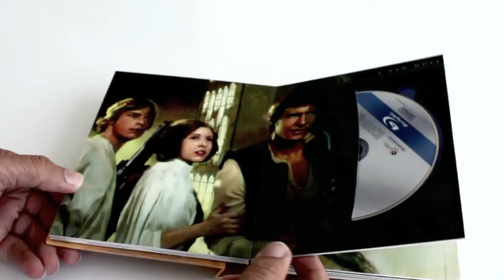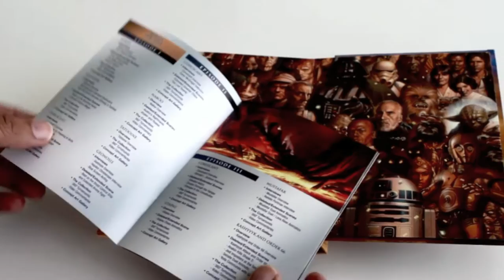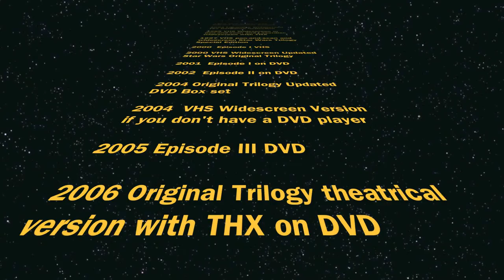Greg Morton Buys Star Wars One Last Time 1080p.mov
Unboxing of Star Wars, The Complete Saga, on Blu ray, by comedian Greg Morton, aka "The Star Wars Guy"